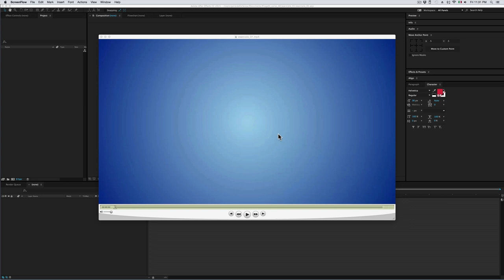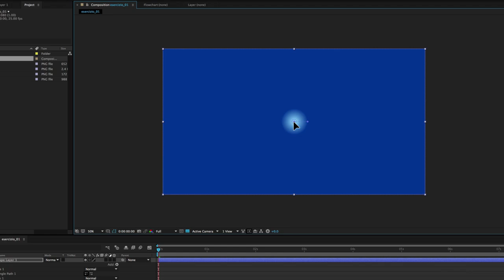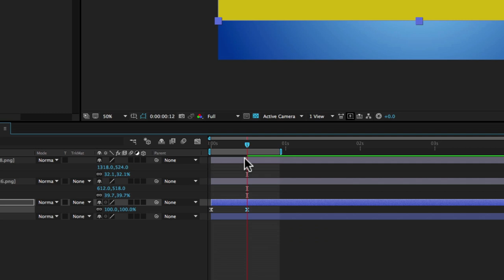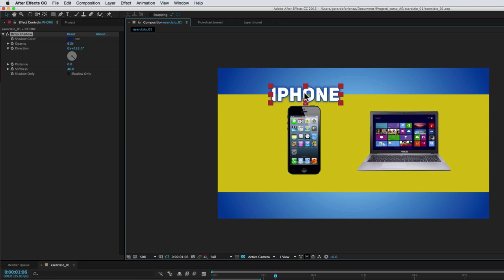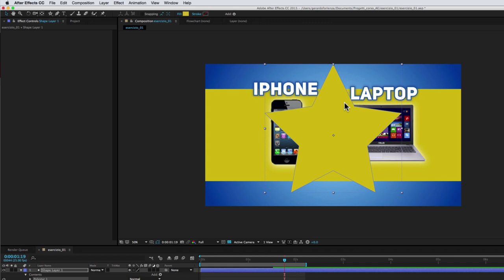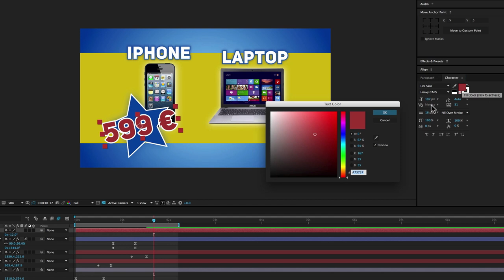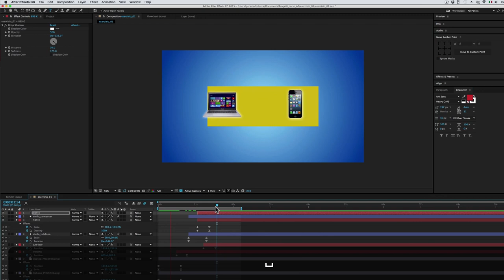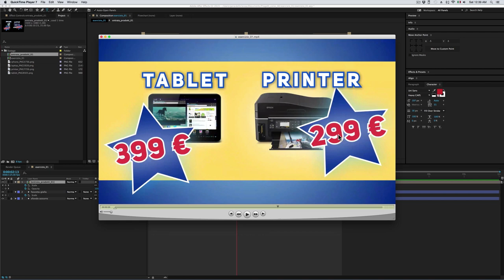Corso After Effects - 22 - Esercizio 01 - Product Banner- I Parte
In questo esercizio metteremo in pratica molte cose imparate nelle lezioni precedenti.

Faremo semplici animazioni sulle proprietà base: position, scale, rotation, opacity.
Creeremo anche alcuni semplici shape layer e livelli testo.

E soprattutto lavoreremo sfruttando la possibilità di nidificare e precomporre. Inoltre duplicheremo le composizioni per replicare rapidamente animazioni già create.

Se volete provare a rifare l’esercizio scaricatevi dal link qui sotto il materiale usato nell’esercizio:

Per chi non si è ancora procurato la palette “Move Anchor Point”, la può scaricare qui:
Purtroppo dall'inizio del 2018 la palette "Move Anchor Point" non è più gratis. Quindi se cercate una palette equivalente potete scaricare la mia versione "Controllo Anchor Point", che funziona allo stesso modo Dovete inserire sia il file "Controllo Anchor Point.jsx", sia la cartella "AP_images" sempre nella cartella "Script_UI Panels" e poi in After Effects la trovate nel menu Windows.